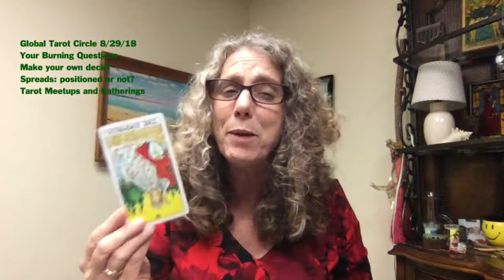Global Tarot Circle on Facebook Live 8/29/18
Readings, and conversation about deck creation, tarot spreads and how to run a tarot meetup!